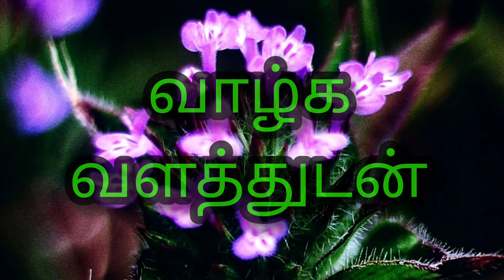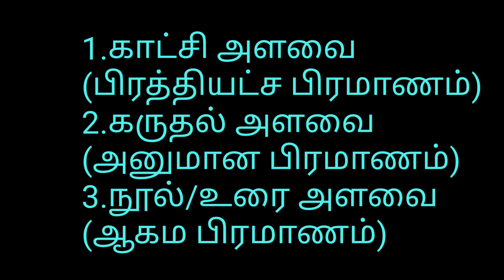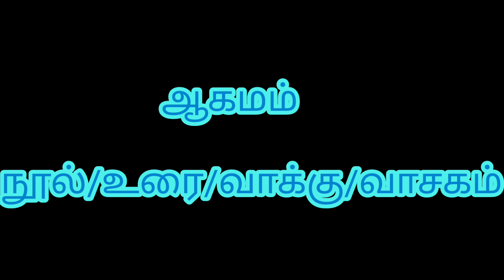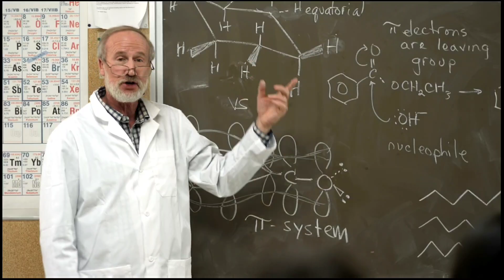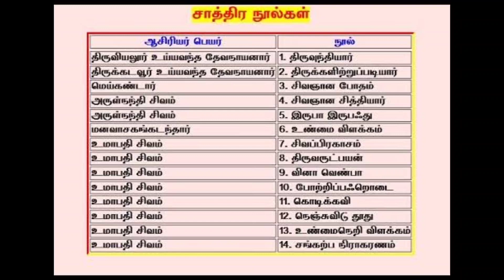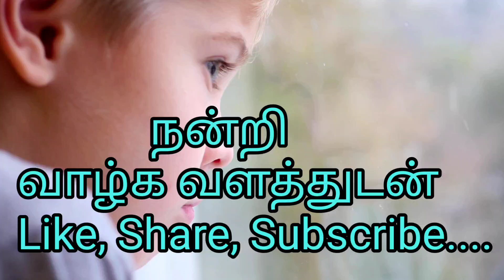ஆகம பிரமாணம்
நூல்/உரை/வாசகம்/வாக்கு
அளவை தான் வடமொழியில் ஆகம பிரமாணம் என்று கூறுகிறார்கள். ஆகமம் என்பது நூலை குறிக்கும்.